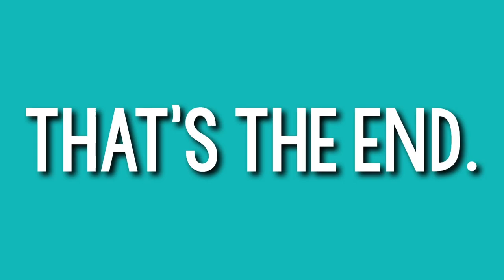memorial day weekend!!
kellen’s instagram: kellengasser
kellen’s snapchat: kellbell578

elyse’s instagram: elyseduthler
elyse’s snapchat: elyse_kailyn5

kylee’s instagram: kylee.babcock
kylee’s snapchat: kylee.babcock

Bills- LunchMoney Lewis
Talk Too Much- COIN